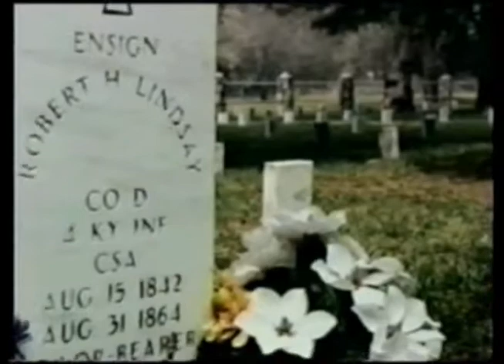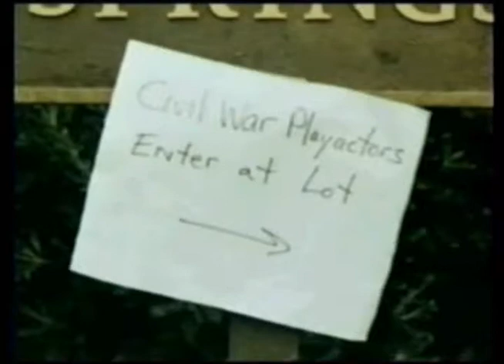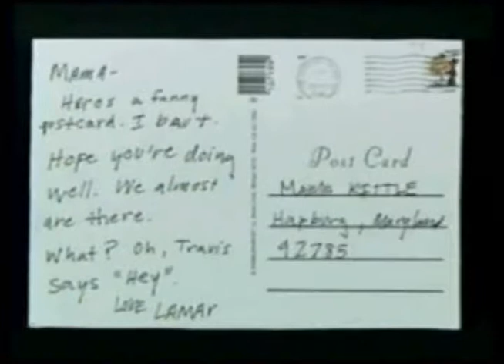Re-enacting the War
Re-enacting the Civil War is supposed to be the fastest growing hobby in America in recent years. Analysis of the appeal is brilliantly and hilariously offered to Tony Horwitz's "Confederates in the Attic. It can be a educational activity, offering participants a glimpse of the hardships soldiers on both sides endured, but others are clearly wishing to turn back the clock in hope of a different outcome. Those may be ones who deserve this treatment.
Source: HBO: "Mr. Show".